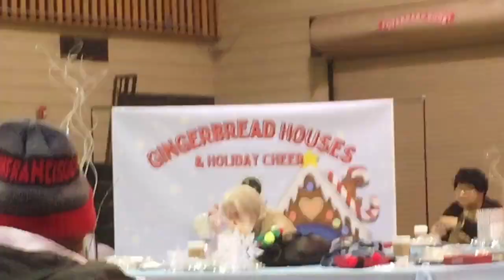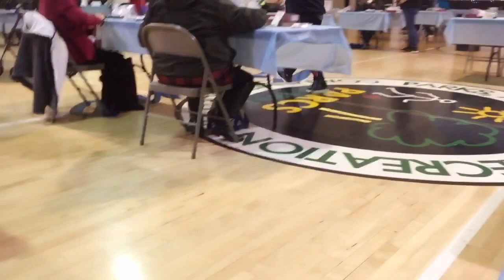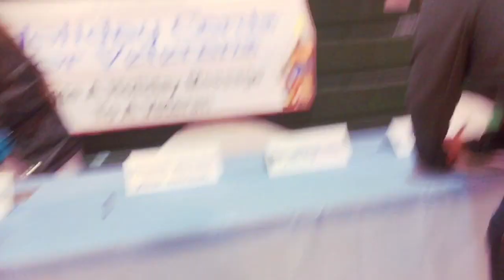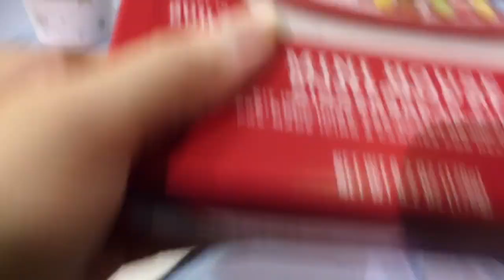Daily Vlog#86: Tiệc Giáng Sinh !!(Christmas Party) || Pé Ti Cuộc Sống US